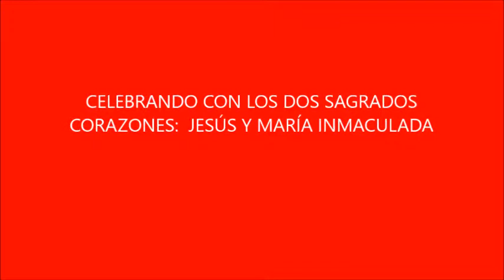Feliz cumpleaños ISAAC CÓRDOBA DIAZ yt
LA FAMILIA LE EXPRESA SUS FELICITACIONES POR EL AÑO MÁS DE VIDA